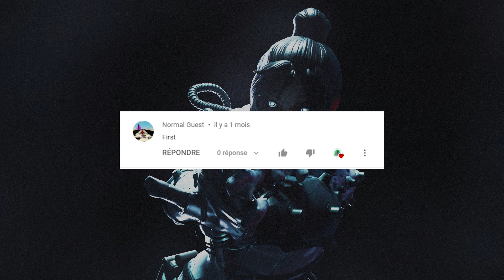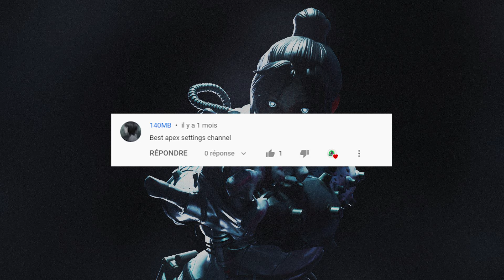BEST ALC CONTROLLER SETTINGS IN CONSOLE BEFORE UPCOMING APEX SEASON 11 . No Recoil 99%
► Classic alc settings .